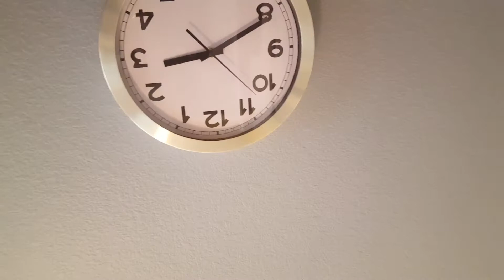Showing my house episode 1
Jjjz .Com